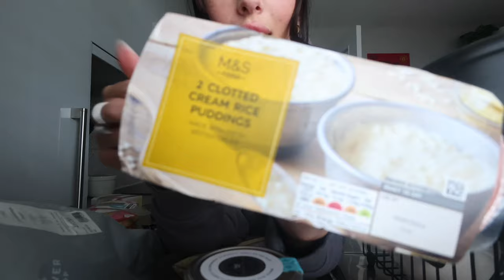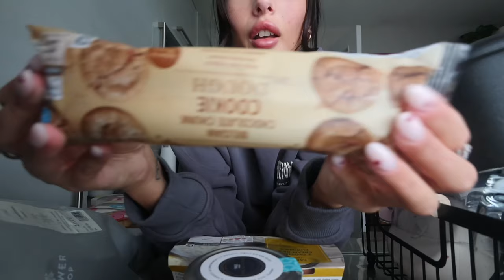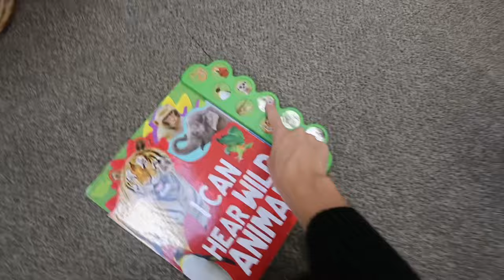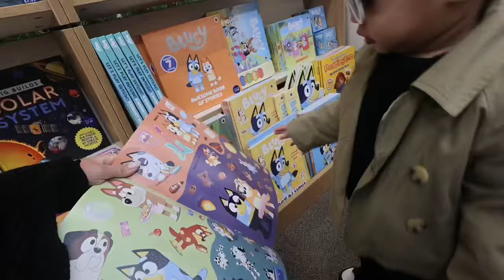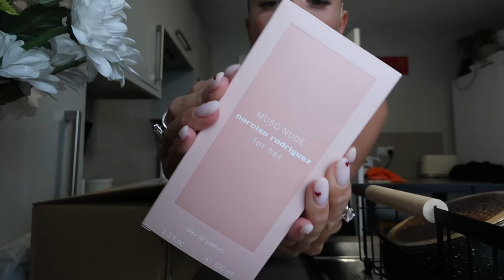Weekly Vlog | Family days, Haskins trip, Nail day 🤍